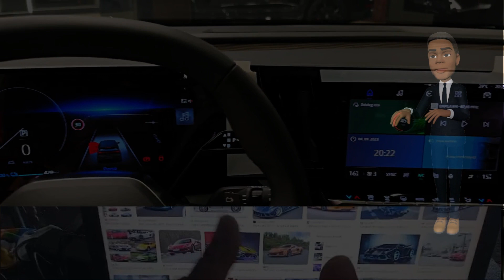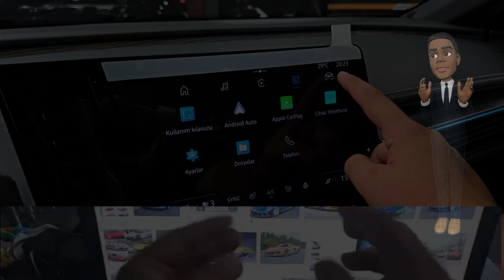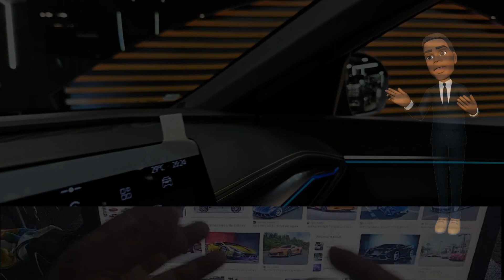Unveiling the 2024 Renault Megane: A Fusion of Style and Innovation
The exterior of the 2024 Renault Megane is a testament to the brand's commitment to modern aesthetics. The sleek and dynamic design language is evident from every angle, with bold lines and a sporty silhouette that exude confidence on the road. The front fascia is dominated by a striking grille, showcasing the Renault logo proudly, while the LED headlights add a touch of sophistication.

The aerodynamic profile of the Megane not only enhances its visual appeal but also contributes to fuel efficiency and overall performance. With carefully sculpted contours and a range of vibrant color options, the 2024 Megane stands out as a stylish and contemporary choice in the competitive compact car segment.